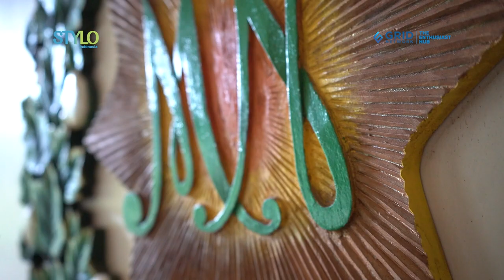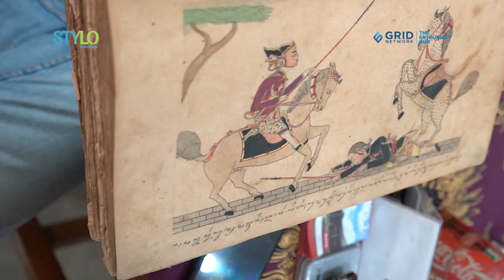Exclusive! Kesibukan Raja Muda KGPAA Mangkunegara X Saat Ini, Ternyata Hobi Travelling! | STYLO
EXCLUSIVE!

Hai, Stylovers! Balik lagi di Stylo Heritage nih!

Kali ini, Stylo berkesempatan untuk mengobrol langsung dengan Kanjeng Gusti Pangeran Adipati Aryo Mangkunegara X, Bhre Cakrahutomo Wira Sudjiwo di Istana Mangkunegaran.
Disini, kamu akan tahu kegiatan hingga tempat favoritnya Raja Muda KGPAA Mangkunegara X!

Penasaran? Simak videonya sampai habis ya!

Credit:
Head Editor Fashion Beauty : Ridho Nugroho
Producer : Fachri M Ginanjar A K
Videografer : Raafiud D. Mikada
Video Editor : Raafiud D. Mikada
Beauty & Fashion Stylist / Reporter :